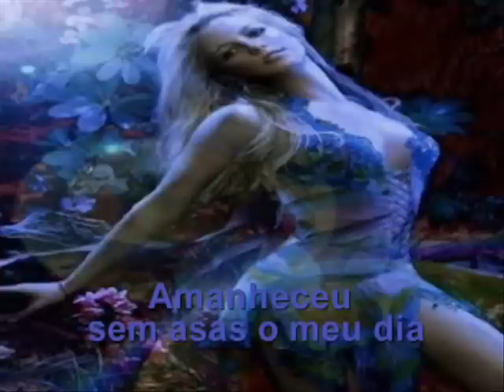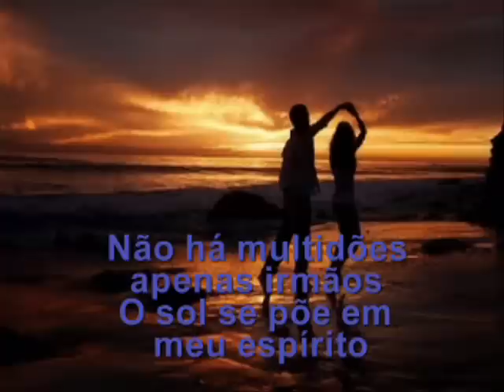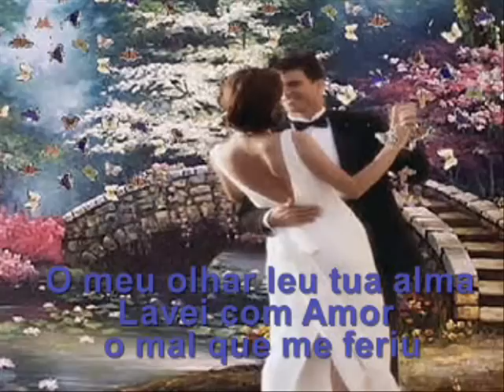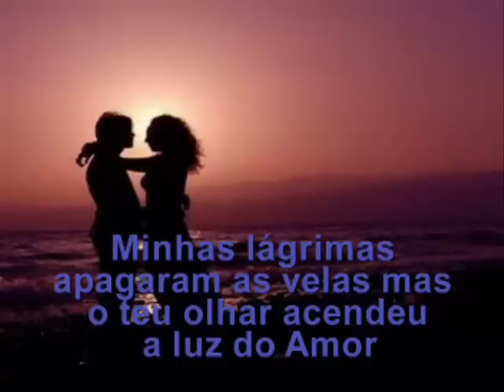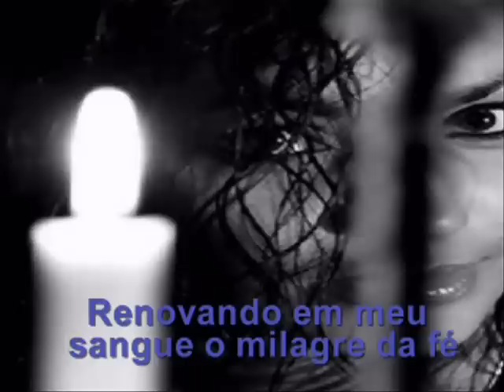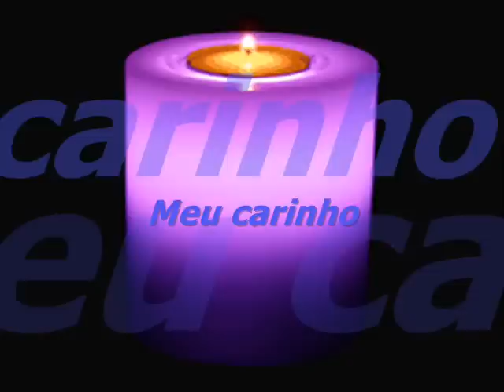APENAS VI NO TEU OLHAR A LUZ DO AMOR DÉBORA NEVES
DÉBORA NEVES